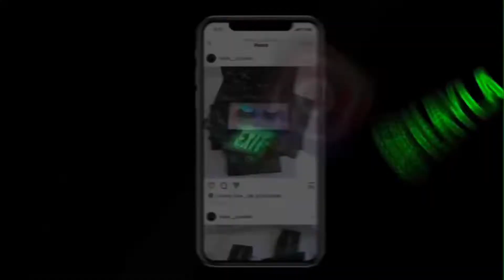Hair Vlog 001 Ft Yolissa hair( not sponsored ) hair review